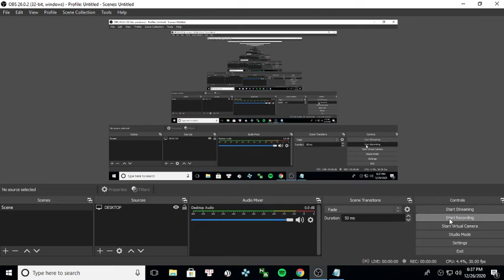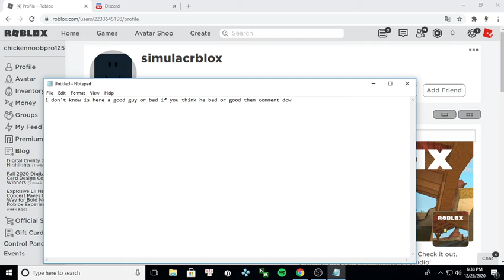THIS GUY IS THE HACKER WITH VIRUS?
guy help me with this monster guy
if you see he join you game block him and don't let he join you and as i know
don't let you kid play with him alway check you child when he/her play roblox